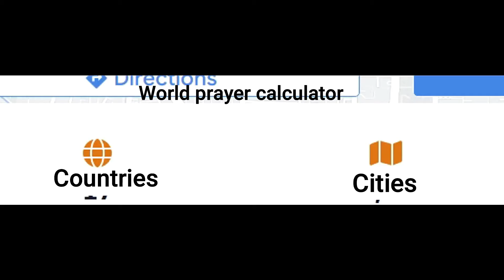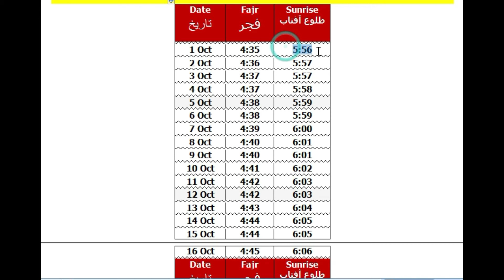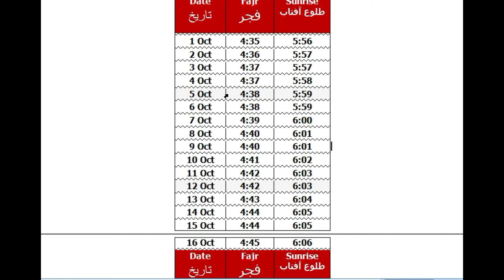tulu aftab ka time in Lahore ||suraj nikalne ka time || today sunrise time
dhuhar namaz timing or asar
sun rise time today
surah rahman
surah yaseen
azan fajr time in lahore today
fajr prayer time in lahore today